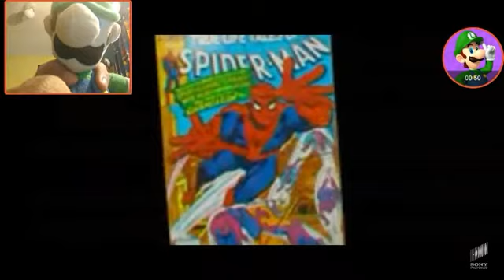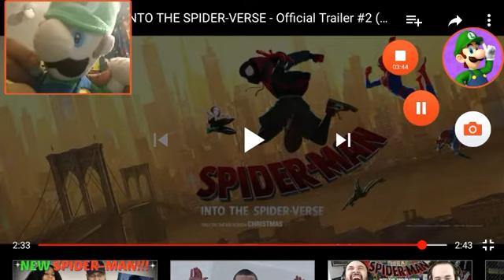Luigi React To Spider-Man:Into The Spider Verse (Official Trailer 2)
This Movie Is Going To Be Awesome